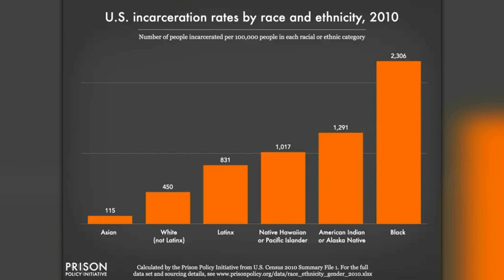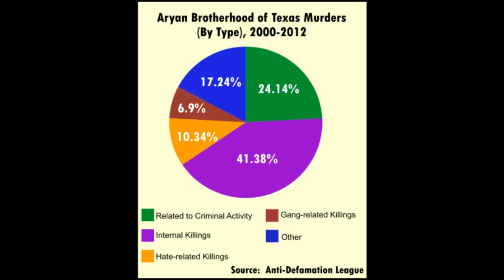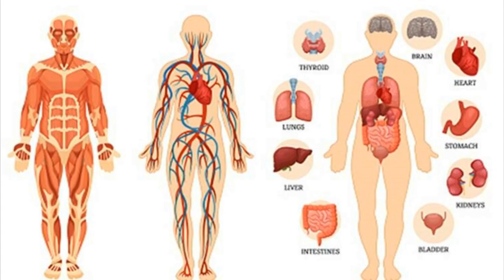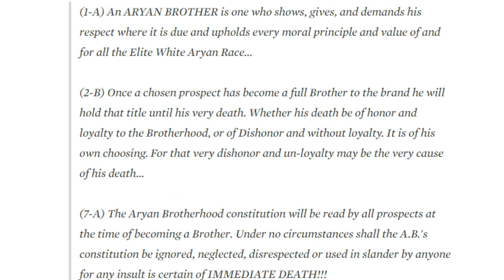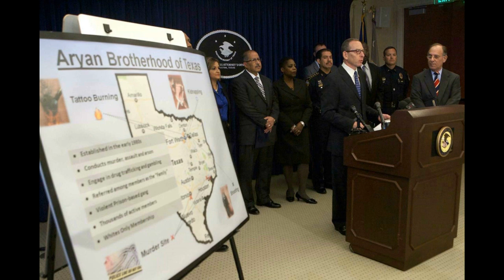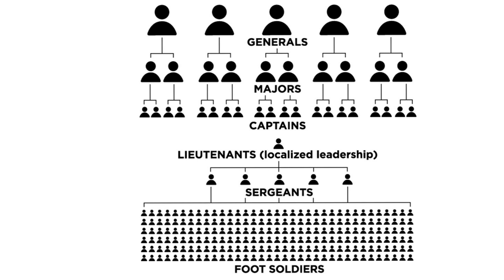Aryan Brotherhood: History and origin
The Aryan Brotherhood, also known as the Brand or the AB, is a neo-N prison gang and an organized crime syndicate which is based in the United States and it has an estimated 15,000–20,000 members both inside and outside prisons.